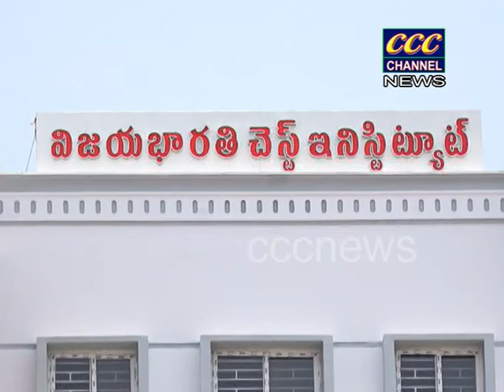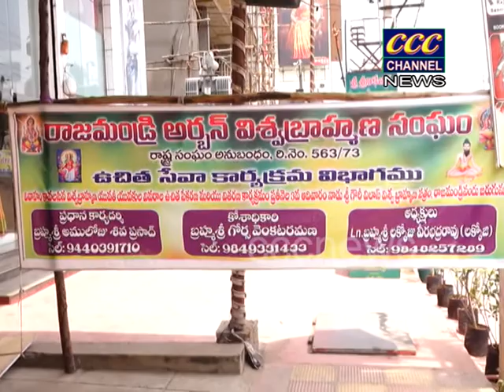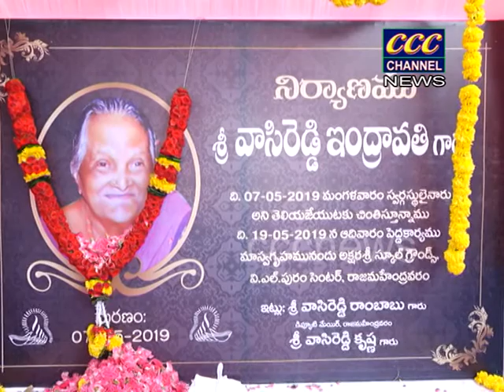19 05 2019 CCC NEWS